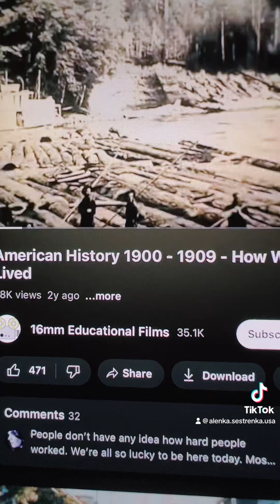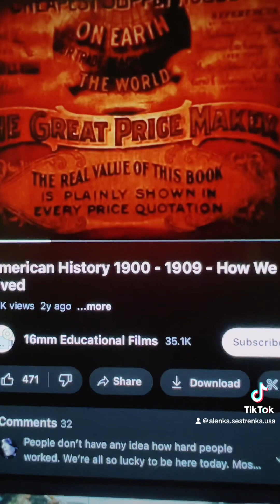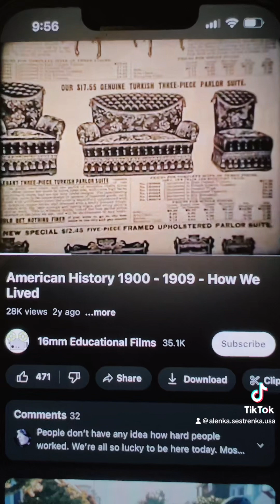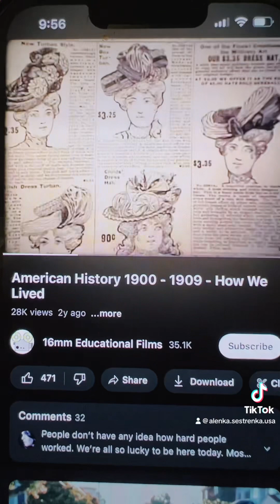Америка в начале 1900-1909 гг